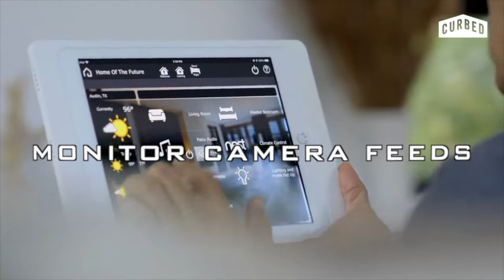Smart Security Systems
Security means more than an active alarm system upon intrusion. It's about always having peace of mind. With a smart security system you can keep an eye on your property, greet guests with ease and grant access remotely.